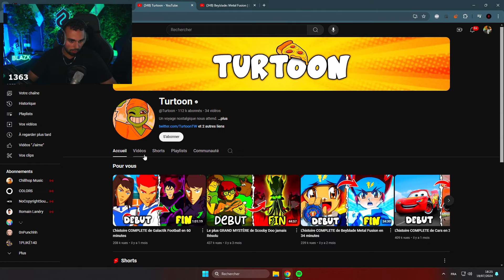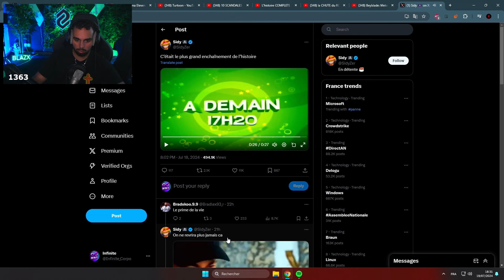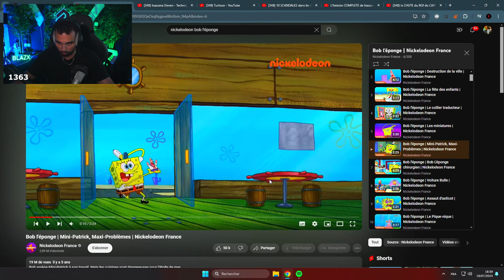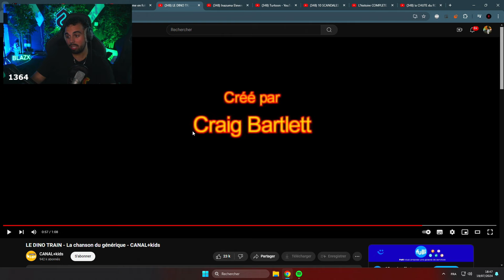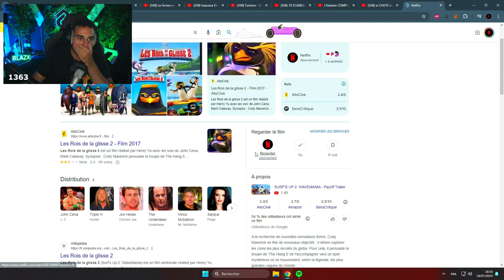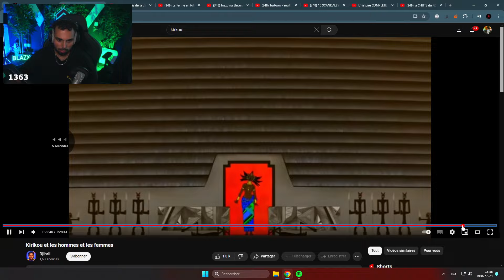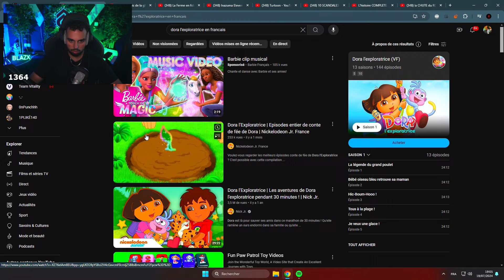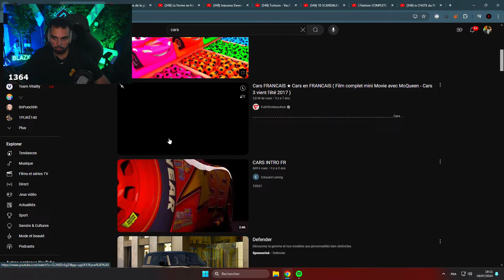CES DESSINS ANIMÉS ONT MARQUÉ NOTRE ENFANCE 😁